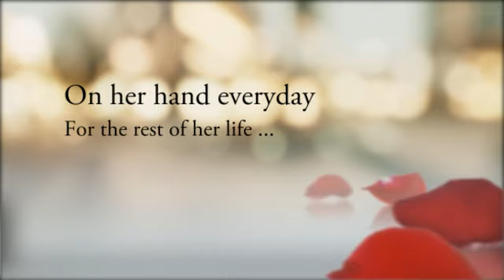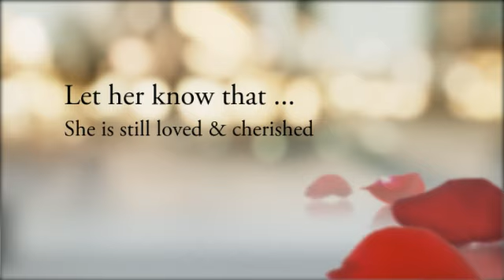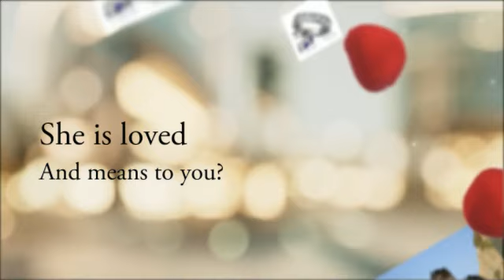White Gold Wedding Rings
White gold wedding rings are known for their clean look and brilliant luster

In recent years white gold wedding rings have been increasing in their popularity as the choice of brides and women everywhere.

Did you know that white gold is actually more durable than pure or yellow gold and less scratch resistant.

White gold wedding rings can be worn with just about any other piece of jewelry and actually highlights the beauty of diamonds where as yellow gold can give your expensive diamond a yellowish cast making it look less valuable than it is.

We offer a great selection of White Gold Wedding Rings such as Diamond Solitaire Rings,  Princess Cut Diamond Rings, Vintage and Antique Diamond Rings, Certified Diamond Rings, Channel Set Diamond Rings, Pave Halo Diamond Rings, Black Diamond Rings, Baguette Diamond Rings or Anniversary Diamond Rings, whatever your taste, we have what you are looking for.

You will you find incredible savings, special financing and you know you will be working with a name you can trust.

Your information will be secure and your choice vast,  all with the convenience of shopping right from the comfort of your home no matter what the hour or what the weather is like.

Visit us today to find the ring you've been searching for at...